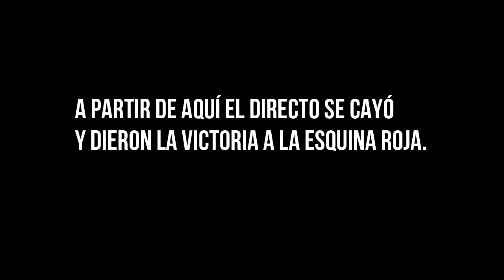#3 D.POZNIAKAS YOUTH BOXING TOURNAMENT 2021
Enrique Kakulov esquina AZUL
[España vs República Checa]